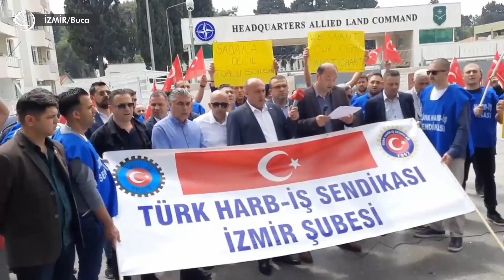İzmir'de TİS sürecinin tıkandığı NATO Kara Komutanlığı’nda grev aşamasına gelindi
Türk-İş’e bağlı Türk Harb-İş Sendikası İzmir Şubesi’nin NATO Müttefik Kara Komutanlığı ile sürdürdüğü 30’uncu dönem toplu iş sözleşmesi görüşmelerinde anlaşma sağlanamadı. TİS sürecinin tıkandığı NATO Kara Komutanlığı’nda grev aşamasına gelindiğini duyuran sendika, basın açıklaması düzenledi.